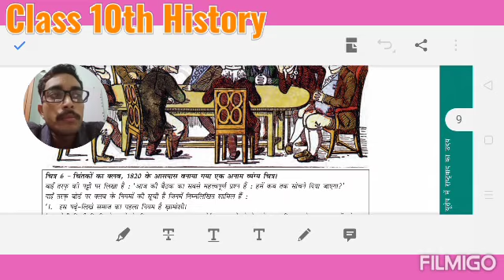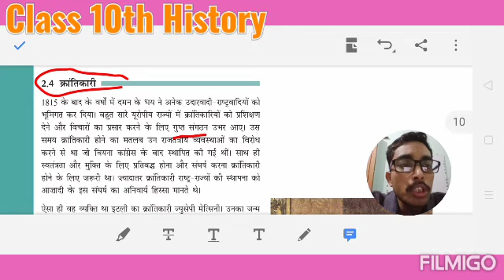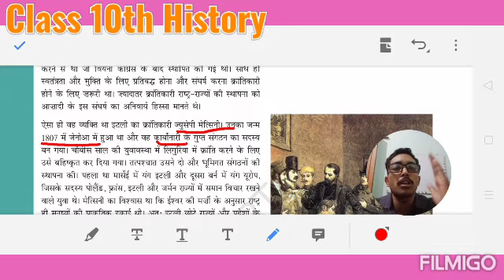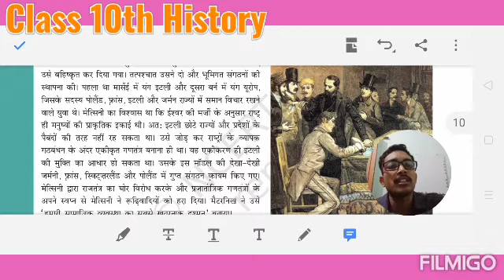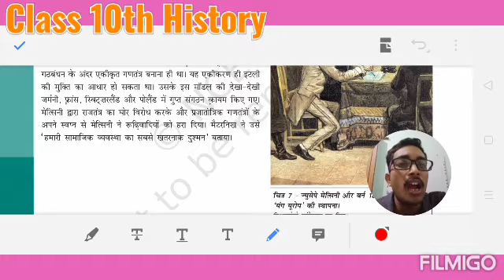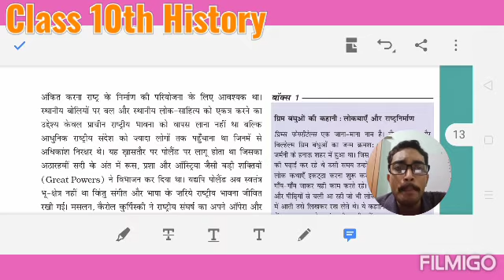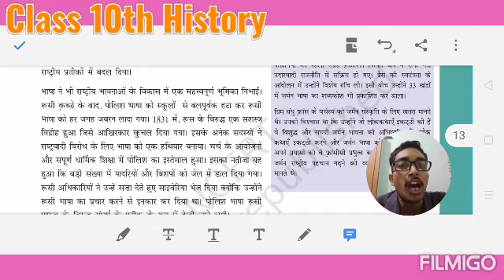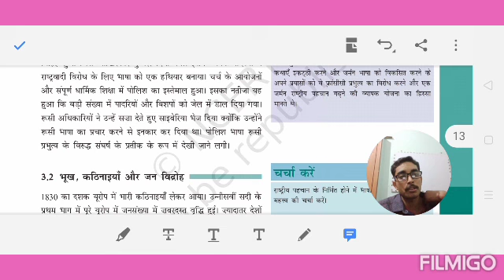Class 10th History NCERT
This video is helpful for 10 th Class